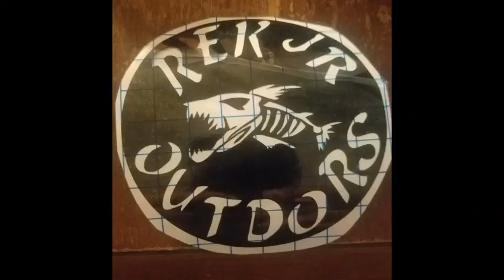LAKE ISABELLA WITH JAXON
First trip of the year with Jaxon. Was great to get the year started